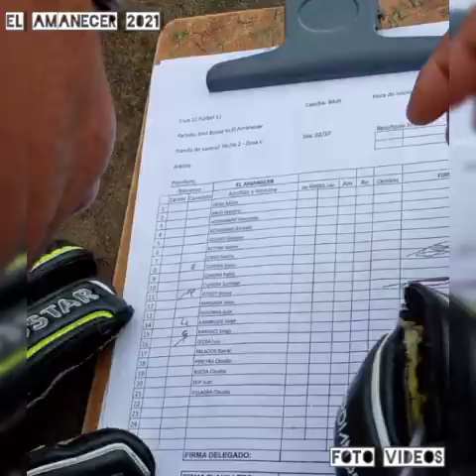✅ FOTOS VIDEOS 2021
dj nahumix